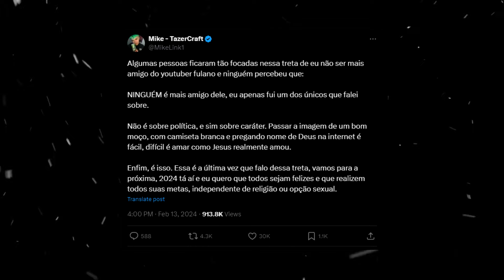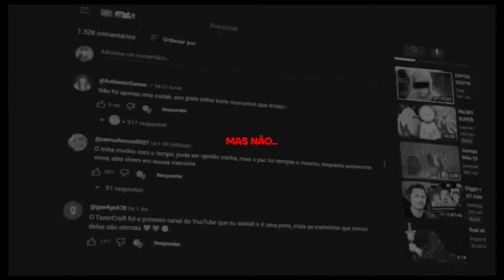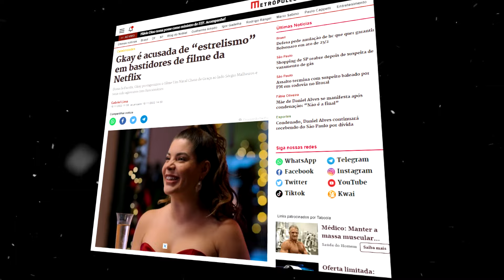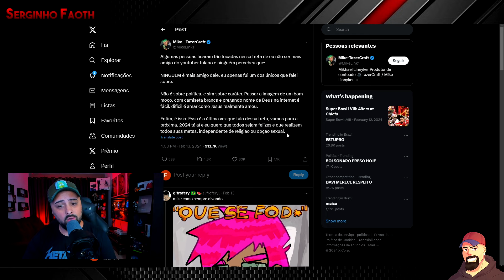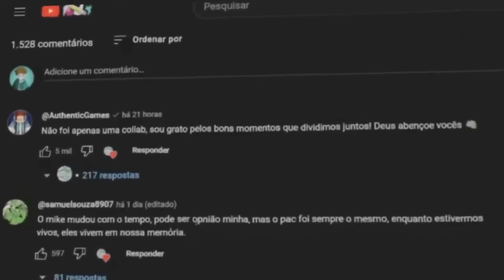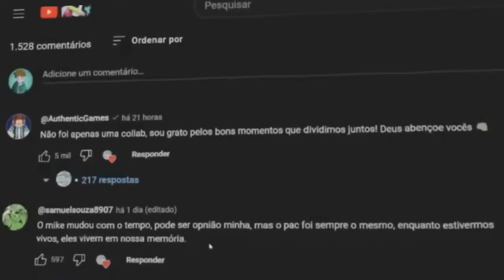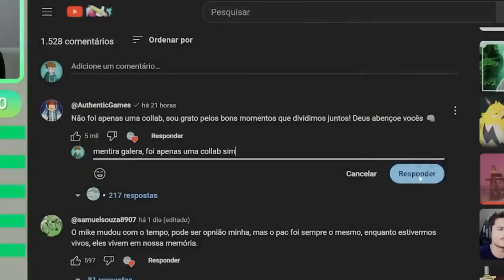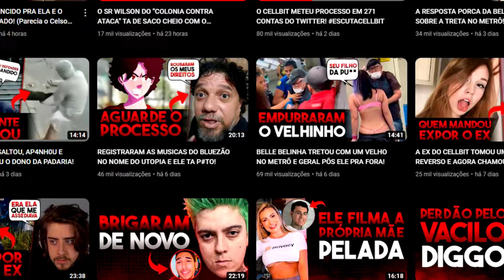DESVENDANDO AS MENTIRAS DO MIKE SOBRE O AUTHENTIC!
Quer fazer uma renda extra ?

Clique no link abaixo e entenda como funciona ⤵💰

O Ei Mine já tinha desmascarado o Mike a 10 meses atrás, ele era amigo do Authentic sim! kkkkkkk

Meu primeiro video sobre o tema